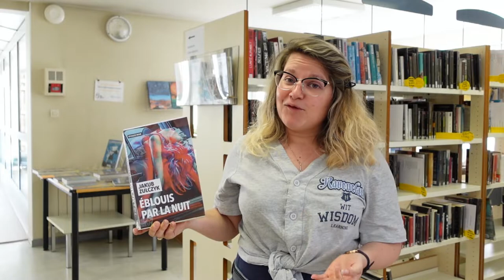Éblouis par la nuit - Quais du polar (5/5) - Bibliothèque municipale de Lyon & Métropole de Lyon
Dans le cadre du Quai du polar 2022, Priscilla présente un des cinq lauréats de la sélection des bibliothécaires, "Éblouis par la nuit" de Jakub Zulczyk paru chez Rivages noir.